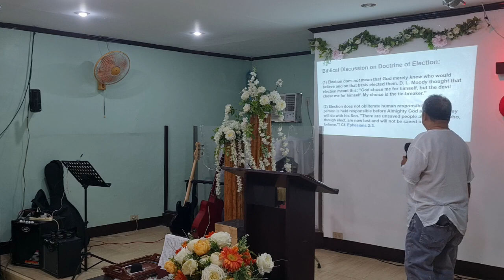The Doctrine of Election (Romans 9:1-5)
Title: The Doctrine of Election
Sermon Text: Romans 9:1-5
Sermon by Ptr. Joey Irica

New to Joy in Christ?

You can find more of our sermon recordings on all major streaming platforms: